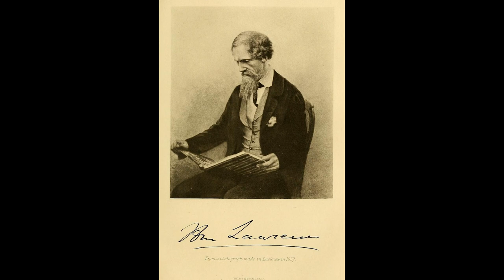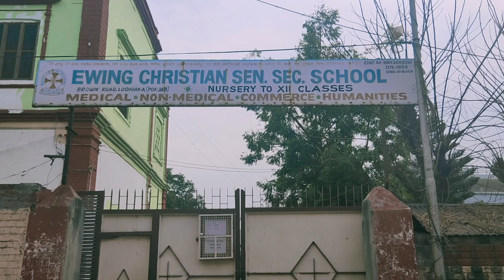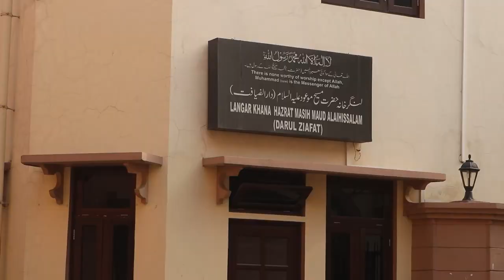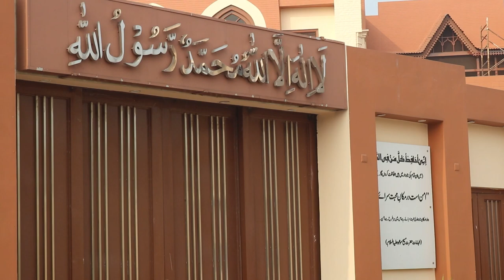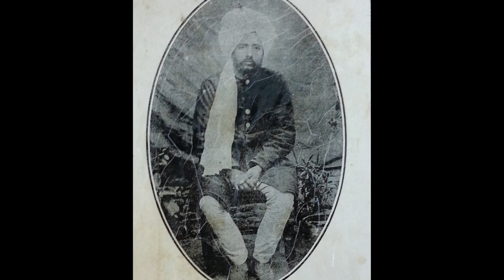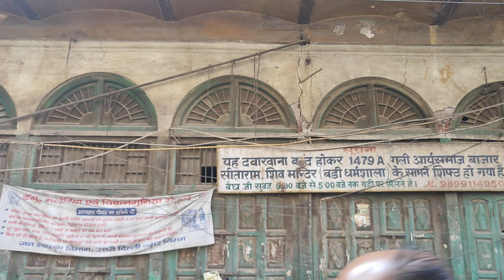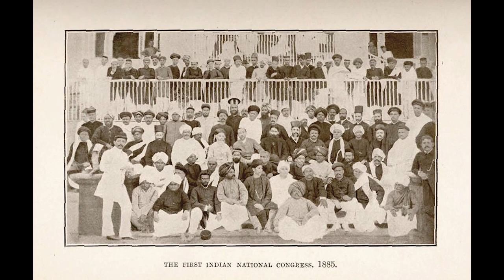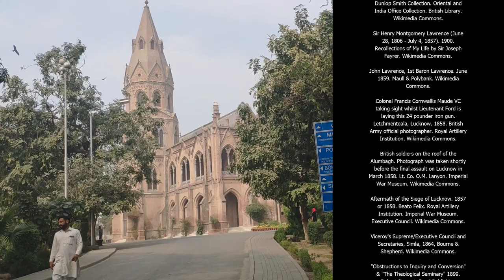Lehnda Charda 2 Lahore Punjab History Arya Samaj Tat Khalsa Ahmadiyya Sir Syed PSEB Pakistan Studies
Lehnda Charda is an Indian Pakistani Punjabi movie documentary featuring three stories about Punjabi history. Part 2, Angreji Vich, travels back to the early days of the British Raj in Lahore to discover the history of the colleges of Punjab - Government College, DAV College, Islamia College and Khalsa College and explore new religious movements - the Arya Samaj of Swami Dayanand, the Tat Khalsa, and the Ahmadiyya movement of Mirza Ghulam Ahmad. Finally, Sir Syed Ahmad Khan makes a prediction.